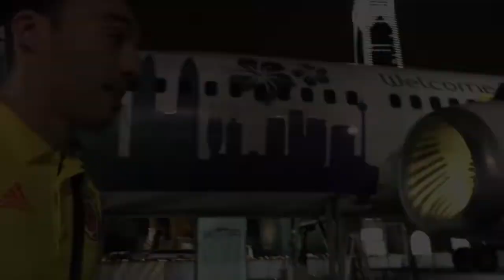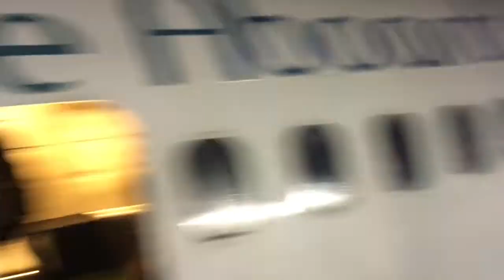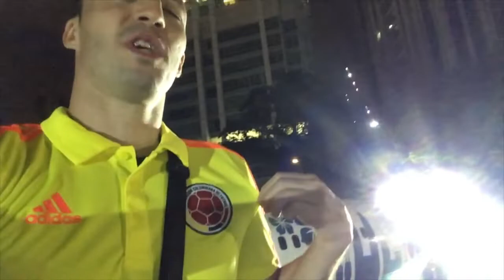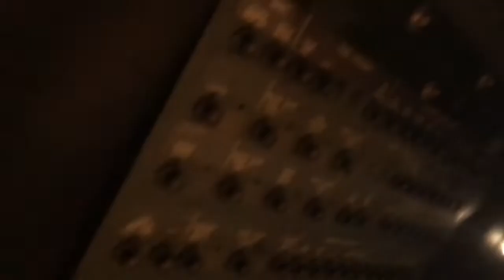Crazy restaurant : "Dinner in the sky" en Malaisie (Kuala Lumpur)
Je pars faire un voyage en Malaisie à Kuala Lumpur .

On me parle d’un restaurant atypique à Kuala Lumpur.
 je ne tarde pas à y aller...

Nom du restaurant : « Dinner in the sky »